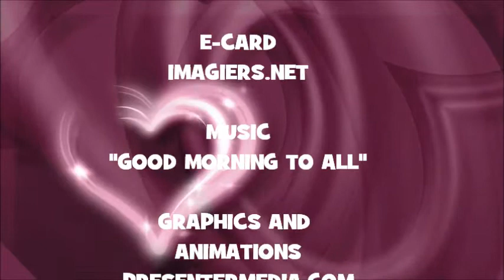¡FELIZ CUMPLEAÑOS REBECCA!